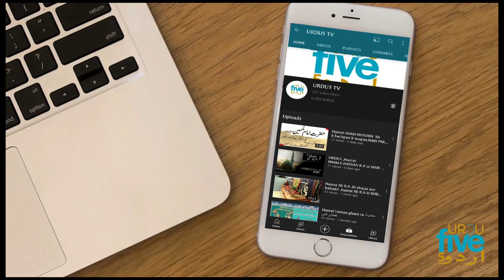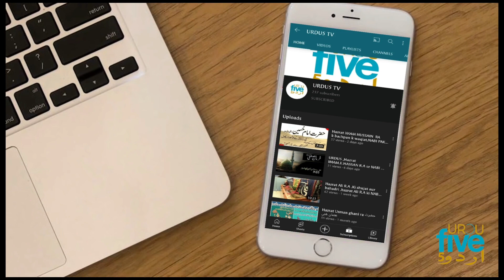Man left his wife for Imran Khan|Great poetry for Maryam|Bivi ko Kese Manaty hain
Man left His wife For Imran khan ghr bhr chor diya Sirf Imran Khan k liye hai hum Bv ko b ghr chor diya Jb jata hu phr mna leta hu ...